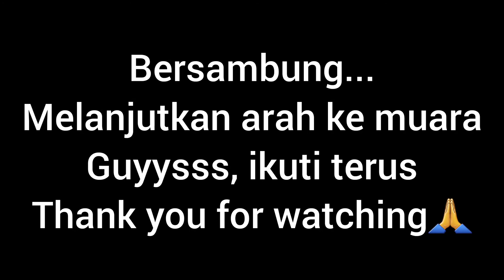CARA KERJA UNIT EXCAVATOR AMPHIBI DILAHAN BASAH